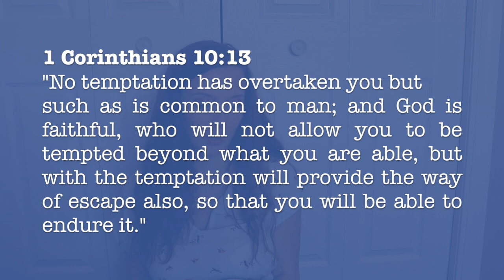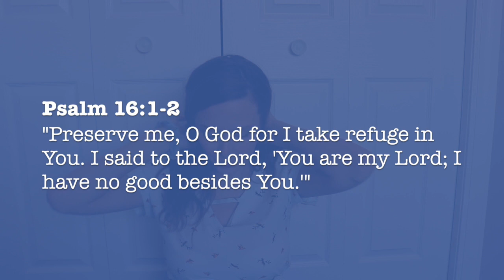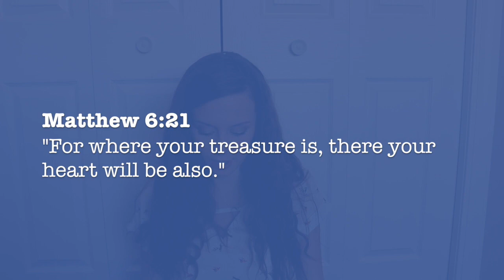Personal Q & A | Having a Relationship with God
Hey guys, sorry this took so long to get up. I had to film this twice and the questions over and over again because I just didn't like the way it came out. This is mainly going to be about my faith and relationship with God. Thanks for sending questions to me! My 30 week pregnancy update should be up this week. (: